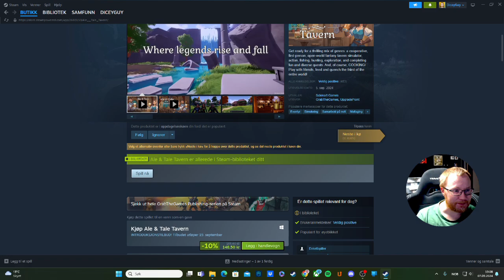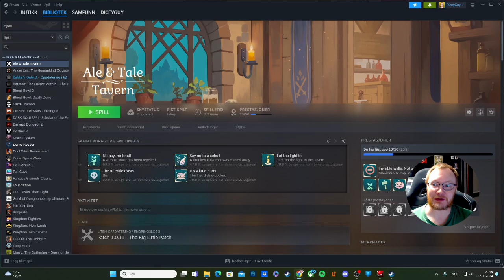Can we Brake Ale & Tale Tavern!?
You are in for a stunning mix of genres: a coop first-person fantasy tavern simulator in an open world, action, fishing, hunting, exploration, fun and diverse quests. And, of course, COOKING! Play solo or with friends and feed the entire world!

The game unfolds in a cozy and beautiful fantasy world. Step into the role of the owner of an abandoned tavern. Work alone or together with your friends to restore the former glory and popularity of the Ale & Tale tavern.
Explore new recipes, participate in hunting and fishing, breed animals, grow plants, complete quests involving unique and amusing characters. Decorate your tavern. Fight against dangers. Cook dishes and drinks that will delight your visitors, and they will repay you with ringing coin!
And remember: owning your own tavern is fun!! And if you want something else - just explore the world, enjoy its beauty and your complete freedom!

👇 SEE MORE BELOW 👇

SUPPORT DiCEYGUY

(Give this monkey some dollars to motivate the lazy bugger)

(the sub, bell, and like thing! DO IT for Duck's sake, I double dear you.)

🤔 NEW HERE? 🤔
Hi, My name is Kim and I run this DiceyGuy channel,
I am not a professional Youtuber nor a Infuenser, this is for the hell of it and fun times. Anything goes, vLogs, miniature painting, random shorts, gaming and buckle up it can all be a little... (not sorry) DICEY!

🤓 SHOUT OUT 🤓

And My Patreons! (You are this operation's core unit; without your support, this channel would be dead!)